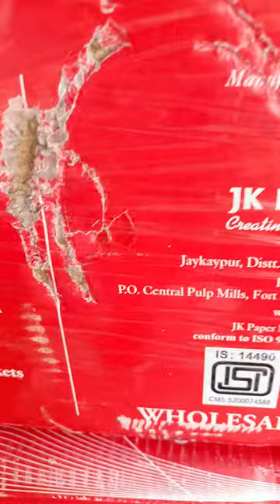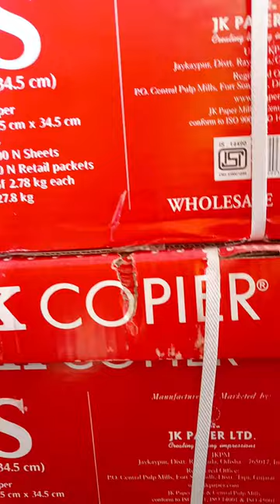JK COPIER PAPER XEROX || PAPER JK COMPANY COPIER PAPER A4 || सबसे सस्ता ज़ेरॉक्स पेपर जेके कंपनी